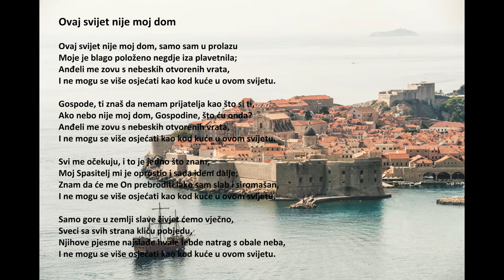"Ovaj svijet nije moj dom" sa stihovima (Croatia)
"Ovaj svijet nije moj dom", Acapeldridge.

PRETPLATITE SE NA OVAJ KANAL ZA POTPUNE VIDEOZAPOVE O ČITANJU BIBLIJE I KRŠĆANSKE PJESME:

Izaija 55:11:
“Takva će biti moja riječ koja izlazi iz mojih usta: neće mi se vratiti prazna, nego će ispuniti što mi je drago, i uspjet će u onome za što sam je poslao.”